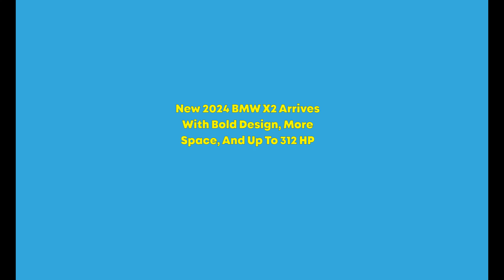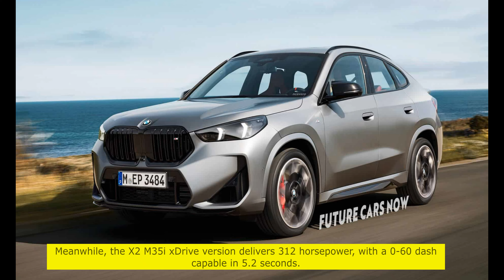New 2024 BMW X2 Arrives With Bold Design, More Space, And Up To 312 HP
New 2024BMWX2 Arrives With Bold Design, More Space, And Up To 312 HP.

Since its debut in 2018, the X2 has been the odd duck in BMW’s lineup. A cramped cabin made it less practical than the X1, and squatty looks didn’t offer the sporty vibes of the X4 or X6. No wonder the X2 ranked as the brand’s least popular SUV. The automaker hopes to change the model’s fortunes with the all-new, second-generation 2024 BMW X2.

Expanded proportions and more performance under the hood should help increase sales. According to carsalesbase.com, in 2022, the company sold about 2,641 X2s in the U.S., compared to 82,000 BMW X5s, its best-seller.

In its launch announcement for the 2024 X2, BMW emphasized the substantial increase in the model’s proportions. Most significantly, the X2 has grown to 179.8 inches in length, a 7.6 increase from its predecessor. It’s also 2.6 inches longer than the BMW X1. Hoping to do away with the current X2’s squashed bug look, the height increased by 2.5 inches to 62.6 inches.